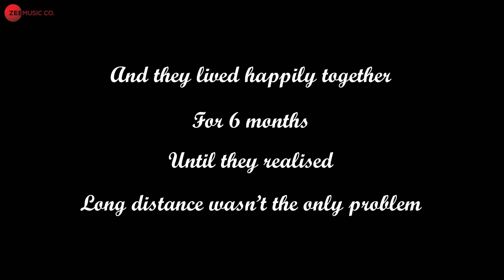Taareyan De Naal - Official Music Video | Bhuwin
Written, Composed and sung by Bhuwin
Music Mix & Master - Zoheb Khan
Guitars & Production - Bhushan Chitnis

Animation Production: Totem Creative
Storyboards: Anantha Krishnan
Art Direction: Anantha Krishnan
Illustration & Design: Anantha Krishnan, Nikhita Prabhudesai Jeena, Nishant Ghorpade
Animation: Gaurav Dhaimodkar, Sahil Ramteke
Compositing: Nishant Ghorpade, Arvind Singh Jeena

A Totem Creative Film